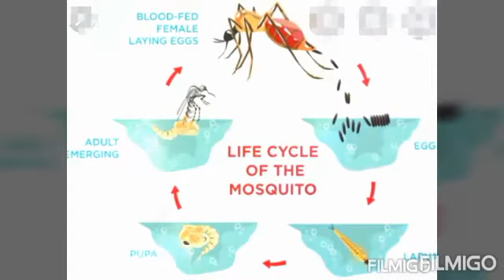WORLD OF INSECTS 🌍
About mosquitoes